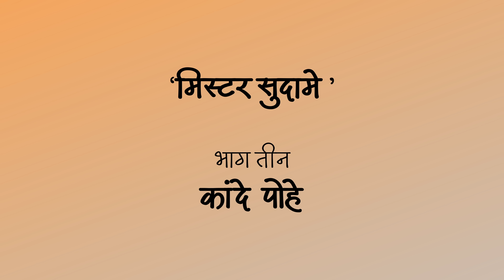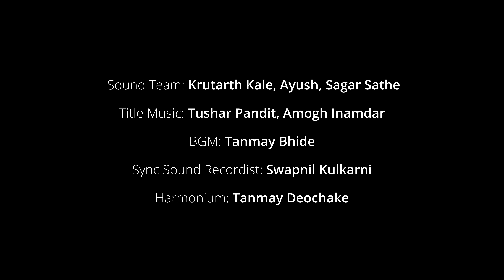| MR SUDAME | EP-3| Kande Pohe Karyakram | कांदे पोहे कार्यक्रम | YouTube Series | Atharva Sudame |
Cast: Atharva Sudame, Pavan Waghulkar, Vijay Patwardhan, Devdatta Pathak, Snehal Chandwadkar, Apurva Gujrathi, Tushar Pandit

Concept : Atharva Sudame
Presented by : Yojana Poultry and Bigbucks
Dialogue writing : Akshay Joshi
Produced by: Pune Talkies Pvt Ltd
Director: Nachiket Pendse
Executive Producer: Tejas Limaye
Director Of Photography: Shubham Naik
Art Director: Sagar Parmeshwar Pawar
Production Manager: Rajan Joshi
Hair and Makeup Artist: Prajakta Malvade
Costume Stylist: Apurva Gujarathi
Production Sound Mixer: Swapnil Kulkarni
Editor: Ninad Kaskhedikar
Sound Designer: Chirag Gujarathi
Title Music: Tushar Pandit, Amogh Inamdar
Harmonium: Tanmay Deochake
Production Assistant: Mainak Kulkarni
Production boy: Jeet Mahadev Kamble
Sound Team: Krutarth Kale, Ayush, Sagar Sathe
Art Boys: Ankush Malekar, Savan Jagtap
Assistant Stylists: Kalyani Kulkarni, Saniya Karyekar
Dressman: Balraj Amarjintta
HMU Assistant: Tanvi Patil : Yugandhara Kolapkar
Outfit Partners: Tanak, Ananya, Alpanna Creations, Cotton Village, Swati Khurrana, Royal Ethnics
Jewellery Partner: Swaabhi Jewels
Lights: Siddhivinayak Cine Lights
Light boys: Malhari Langdive, Suhas Sarvade, Avinash Gehre, Sonu Fernandes
Camera: Accord Equipments
Camera Attendant: Vishwajeet Choramale
Studio Partner: Dawn Studio
Created By: Atharva Sudame

Special Thanks: Raj Thackeray Saheb

Special Thanks: Nikhil Jagtap, Akshay More, Karan Mankar, Pranav Mankar, Rohan Yelamkar, Aaryak Pathak, Sunil Dalkar, Mayur Mane, Shubham Jagdale.